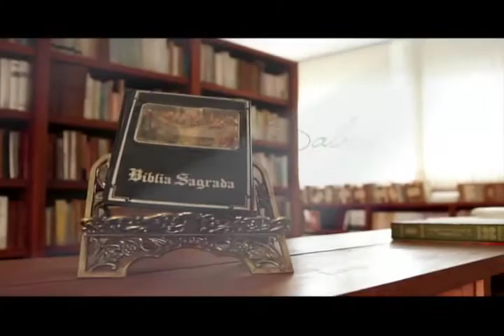Programa Entoai Salmos | Salmo 30 - 15/09/2015